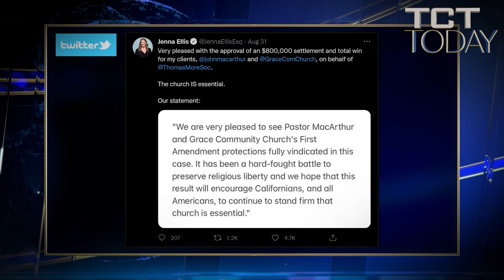CA Pays Millions Over Covid-19 Lockdown Orders - Gavin Newsom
Churches in California are celebrating their victory for religious freedom after they secured settlements requiring the state to pay them $2.1 million in attorneys' fees to a Pentecostal church and a Catholic priest and to never again impose discriminatory restrictions on houses of worship.

California churches fought Gov. Gavin Newsom in courtrooms all over the state over his COVID-19 lockdown orders, before finally beating him in a climactic case at the U.S. Supreme Court.

Now the legal bills have come due, and it’s the state that’s paying them.

California has paid out more than $4 million to a series of churches and other groups that challenged the governor’s stay-at-home directives.

Watch TCT Today on the TCT Network - Today's Christian Television. Our host Tom Nolan delivers top Christian News happening around the world. This Christian TV show brings us truth along with the Gospel.